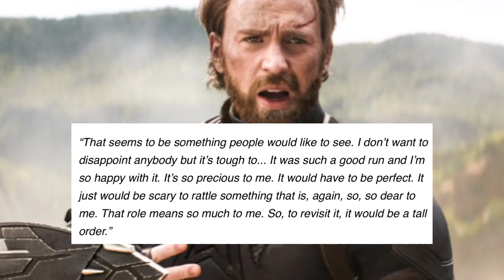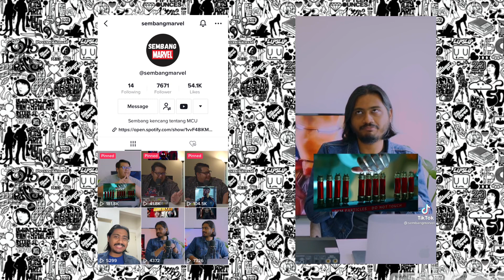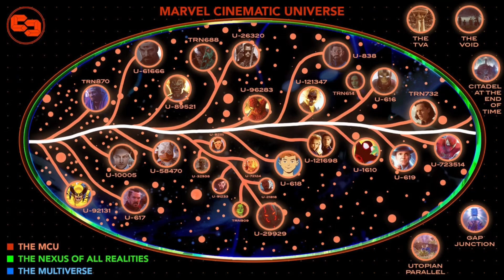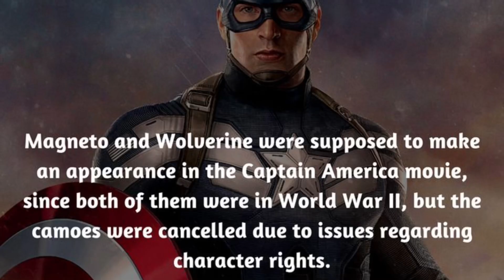KOREK PLOT: Teori Bagaimana Chris Evans Akan Muncul Kembali Didalam MCU 🔥 Wolverine ada kaitan?